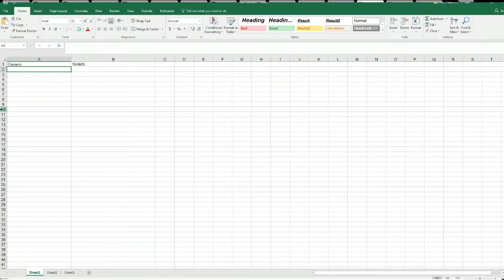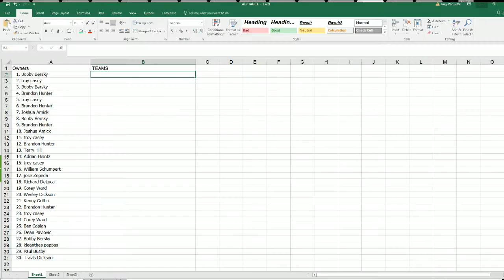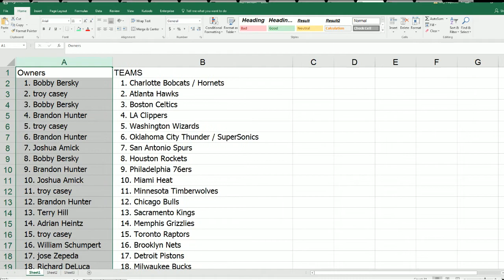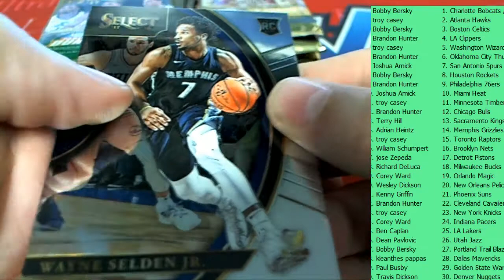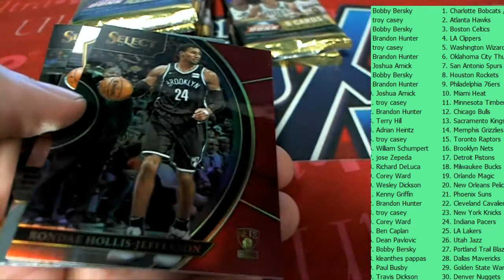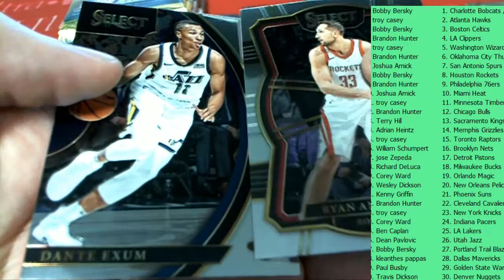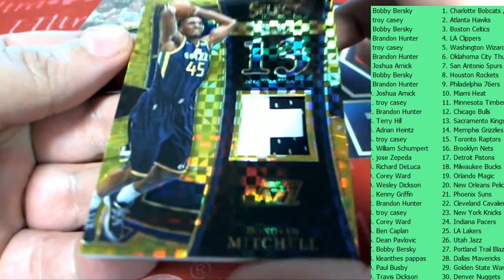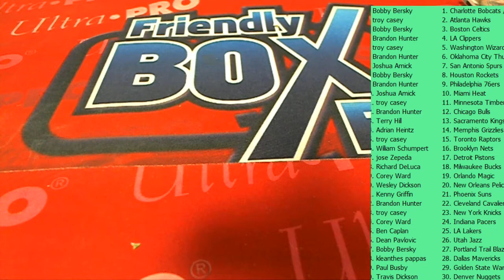201718 Panini Select Basketball Hobby Box Random Team ID 18SELECTBBRT104